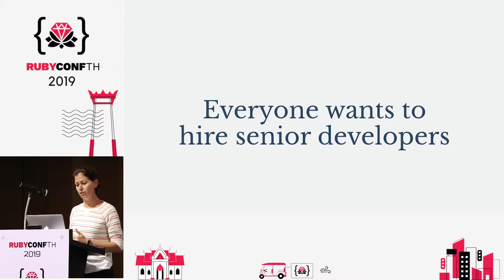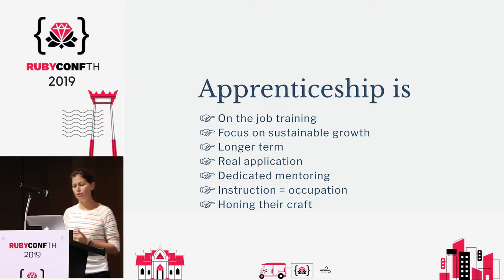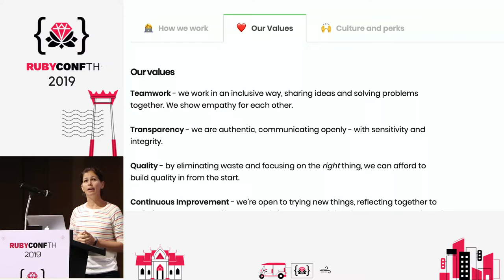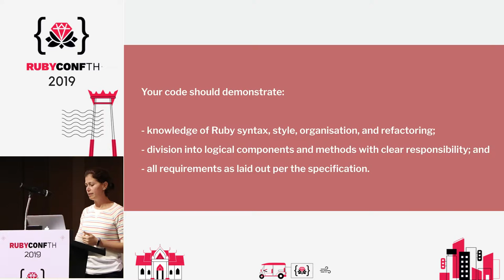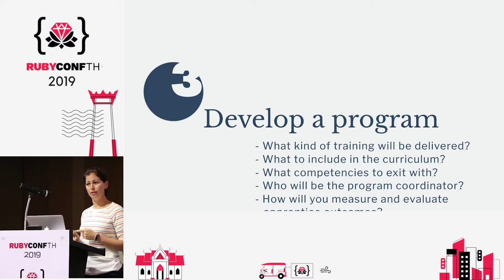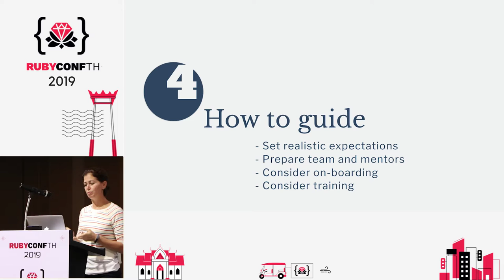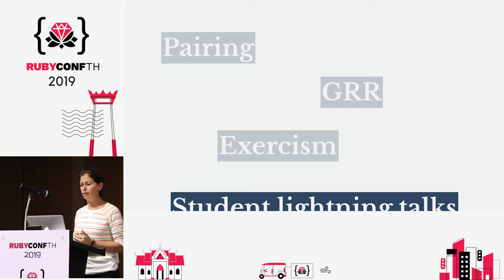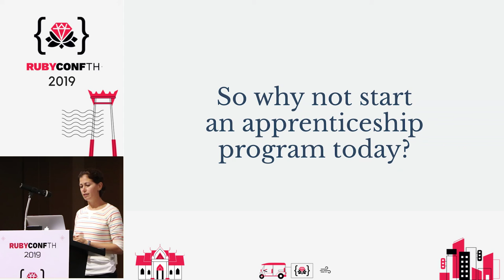RubyConf TH 2019 - Start your own engineering apprenticeship program by Elle Meredith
With a surge of over 1.3 million technology sector jobs by 2020, companies will continue to struggle filling these roles because of a widening skills gap. Technology companies survive by their ability to hire and retain fantastic employees. With software engineers that means delivering an environment that offers autonomy, opportunities for learning, and values craft. Technology companies employ people who can learn, who love it, and those inspired to keep doing it – “life-long learners”. But, how do you foster that in emerging developers? Such that they have sufficient foundational knowledge to build a meaningful career, and that they are provided the tools to continue to bridge knowledge gaps in our ever-changing industry.

An apprenticeship program helps all your engineers understand your technology platform, culture, and shared vocabulary, so they can meaningfully contribute earlier and better. Learn how to develop and implement a robust apprenticeship program that creates a solid and continuous pipeline of talent that will grow your business. This talk is about learning, how to get started, keep motivated, self-assess, and other useful patterns.